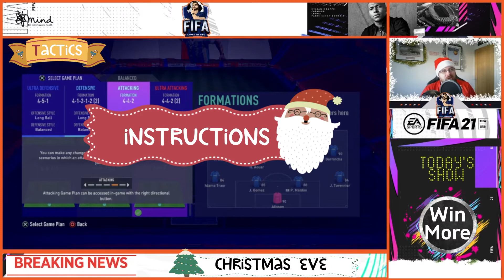FIFA 21 HOW TO WIN MORE GAMES HINTS AND TIPS!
SO you want to do better in Fifa?
I give you some handy Hints and Tips along with Tactics, formations, Systems on how to win more Fut Champs and Rivals games along with just improving your squad.
Ben
Fifa saved my life.

Support MIND OUR CHARITY DURING THE 24 HOUR STREAM